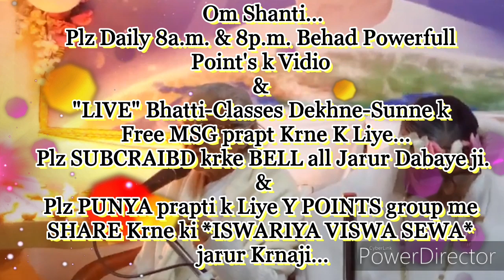शिवबाबा पर स्वयं को अर्पण करने का उचित समय & फायदे... By आदरणीयB.K.विद्य्या दीदीजी,(कानपुर-U.P.)